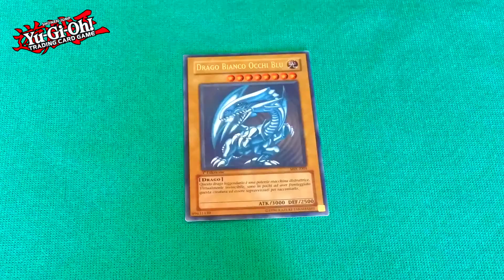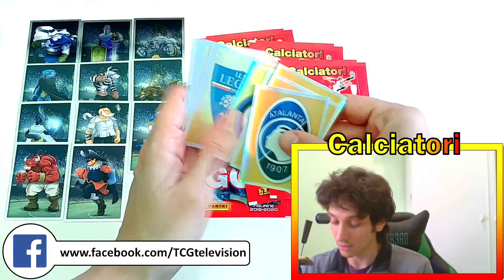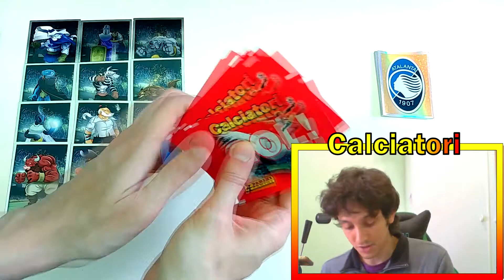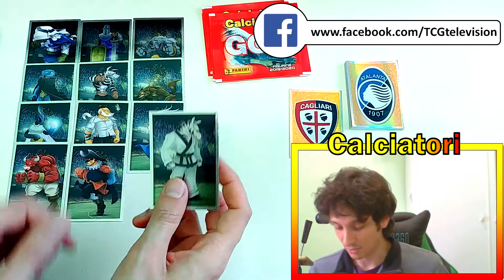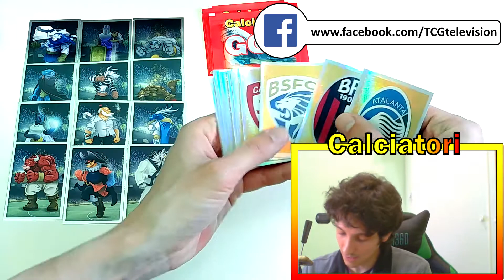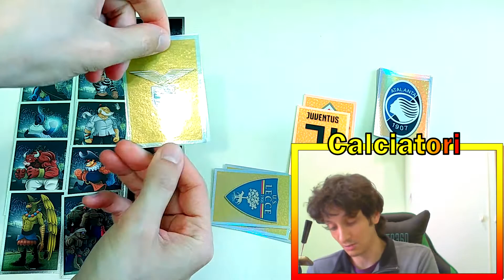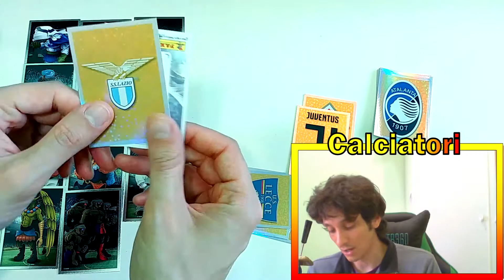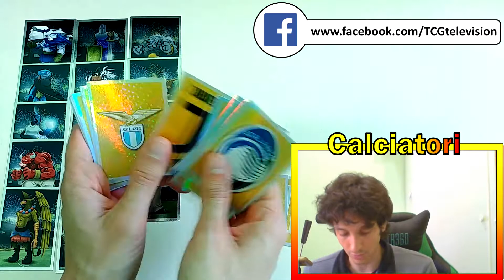Spacchettamento Calciatori GOL 2019-2020 ROUND 2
Finalmente sono riuscito a riscattare le 9 bustine GOL dagli altrettanto codici vincenti trovati negli ultimi spacchettamenti Calciatori Panini.
9 sono anche le card Idol che mi mancano..riuscirà il colpaccio?!